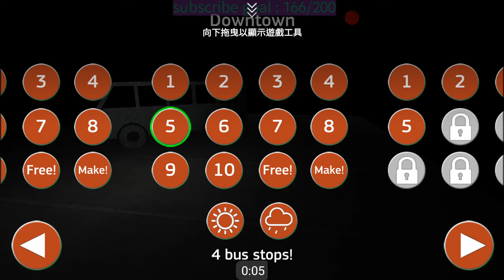Public Transport Simulator VDL Downtown 5 HD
Vehicle---VDL
Map Downtown
Level 5
Ver1.31: a)Add lowering suspension.
               b)Add parking brake.
               c)Traffic rework.